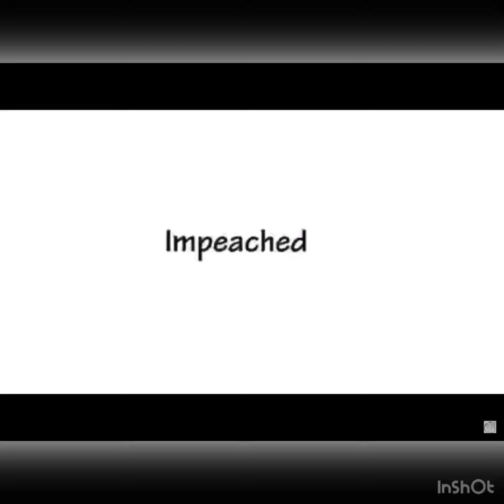Hamination Clips Complation